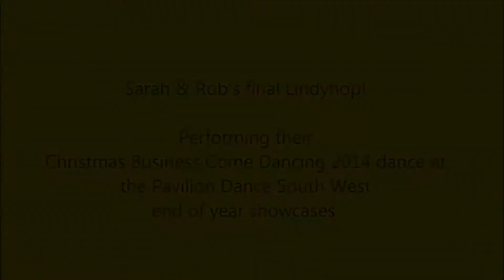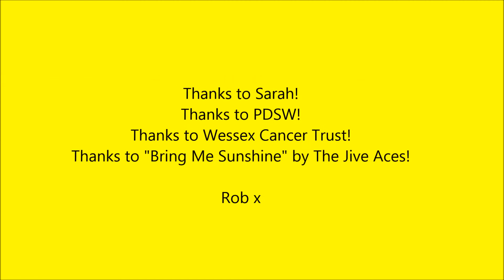Sarah & Rob's final lindyhop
Dancing to "Bring Me Sunshine" by The Jive Aces, this is the final performance of Sarah and Rob's lindyhop. Sarah taught Rob the dance for 2014's Christmas Business Come Dancing raising funds for Pavilion Dance Parkinson's and Wessex Cancer Trust. After the competition (they came third!) they did it one last time for PDSW's 2014 showcase night.